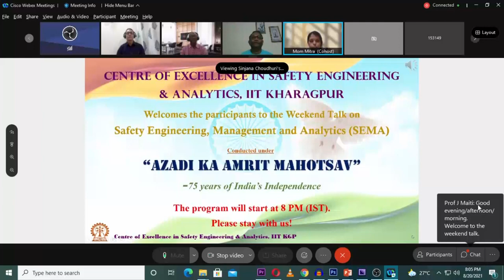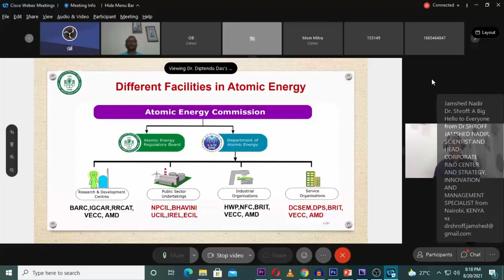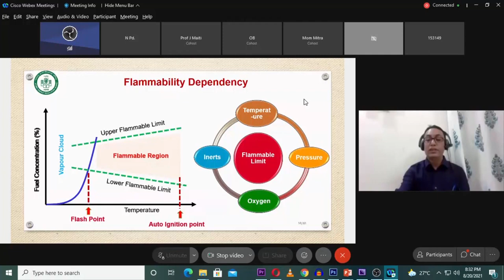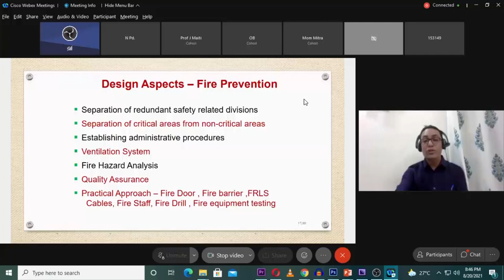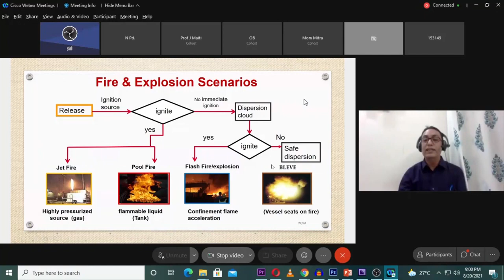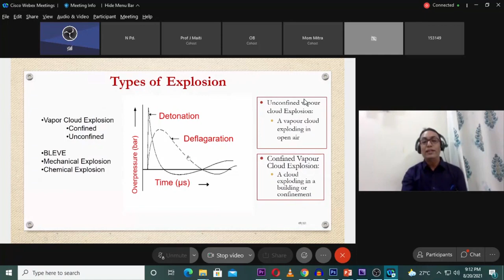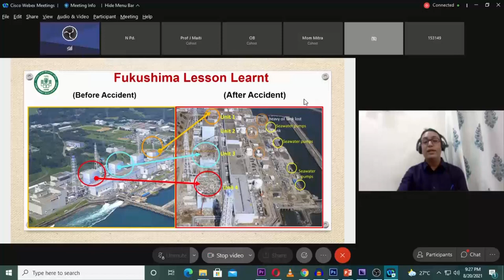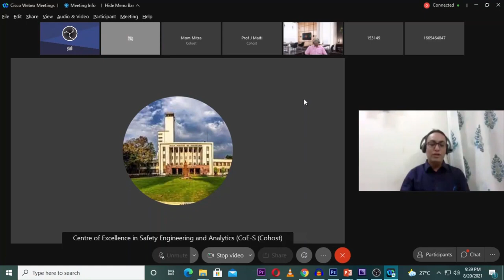Fire & Explosion Safety Analysis and evaluation in Industries Dr. Diptendu Das at IIT Kharagpur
The talk  elaborates design , simulation and application of Fire and Explosive Safety Engineering Aspects in Chemical and Nuclear Industries